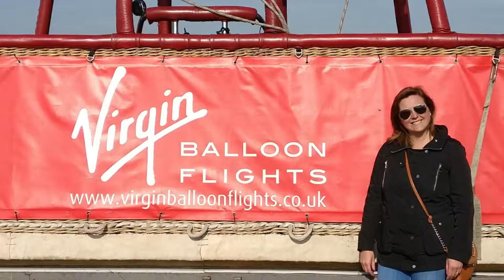Virgin Balloon Ride - Temple Newsam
Kelly's birthday ballon ride from Temple Newsam on 1st June 2017